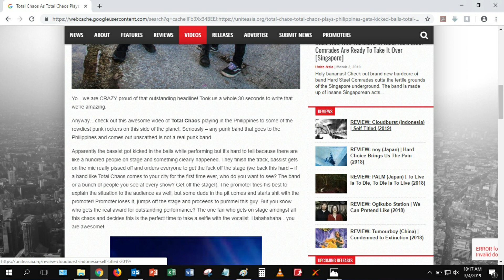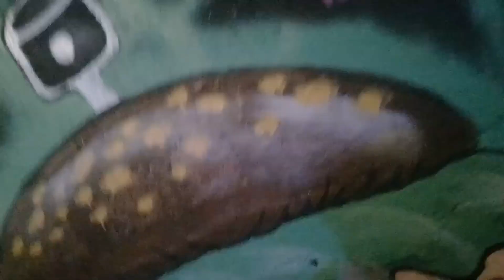2019 Total Chaos Live Cainta Philippines Gets Kicked In Balls Hardcore Punk Metal [Concert Violence]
Total Chaos is an American hardcore punk band from Pomona, California, formed in 1989. Lead vocalist Rob Chaos is also co-owner of SOS Records with Ezzat Soliman, owner of the Showcase Theater, having released albums by classic punk and Oi! bands like The Exploited, Vice Squad, Sham 69, Conflict, The Adicts, and Abrasive Wheels among others. With help of Jay Lee from the band Resist and Exist, the band started organizations such as United Valley Punks, Orange County Peace Punks, and Alternative Gathering Collective. Together, they held such social events as Food Not Bombs, helped open the Los Angeles Anarchist Center and supported the Big Mountain Indian Reservation. Formed in 1989, the first Total Chaos line up consisted of vocalist Rob Chaos, guitarist Gary Doom, bassist Joe E. Bastard, and drummer Gearbox. In 1991, the band recorded their first demo titled Punk Invasion, followed by the 7" EP Nightmares in 1992. In 1993, the band recorded their debut album We Are the Punx, We Are the Future. Shortly after Gary Doom left the band, being replaced by Ronald McMurder, a tour in Mexico with the Mexican band Yaps was booked, having most of the venues sold out. Epitaph Records decided to sign the band to release the 1994 album Pledge of Defiance. To support the release, a tour was booked with The Mighty Mighty Bosstones. After the end of the tour, a second album for Epitaph Records was recorded in 1995, Patriotic Shock, adding Germ as second guitarist. Once again, the band toured for the release, this time with Battalion of Saints. Due to the strong message against racism and socio-political subjects, the band faced racist and nationalist organizations at the shows and the ban of the album in Japan. In the summer of the same year, Total Chaos visited Europe for the first time, with a new lead guitarist, Shawn Smash, playing in Germany for the Chaos Days festival, well known for the often violent environment. In 1996, Rob Chaos, Joe E. Bastard, and Shawn Smash recruited Suzy Homewrecker on drums to record a new album titled Anthems From the Alleyway. This album differs from the others because of the 70s punk rock influenced sound. By 1997, the band lost contact with Epitaph Records while recording demos for the upcoming album, mainly because of the drug rehab of label founder Brett Gurewitz and poor communication with the label president Andy Kalukin. For these reasons, the band decided to leave Epitaph Records. By early 1998, Total Chaos disbanded, although by September the group reformed without Homewrecker, who was (according to the official Total Chaos website) stealing the band's T-shirts, selling them at a discounted price and keeping the profits herself. Total Chaos asked Traci Michaels to fill in for one show, which was the reunion show at the Showcase Theatre. They continued to search for drummers and found Danny Boy Virus. The band then signed with Cleopatra Records to release the In God We Kill in 1999 and the compilation Early Years 89-93 with the early demos and LPs. The band got back to touring with Blanks77 and in 2000 completed its first Japanese tour. Shortly after, the band recorded Punk Invasion, released on Reject Records in 2001, with Todd Trash playing bass and Danny Boy Virus on drums. In 2002, the band was invited to the Warped Tour, with bands like The Casualties, Pistol Grip, Mighty Mighty Bosstones, Anti-Flag, and Bad Religion among others. After the tour, original drummer Gearbox returned with the band, and with the new bassist Charlie, ex-member Life's Halt, the band released Freedom Kills with SOS Records, and toured with The Adicts, The Exploited, and Conflict. In 2003, the band was scheduled to play in Montreal with The Exploited, but due to legal issues, both bands were retained at the U.S. border. One of the reasons was because The Exploited lied to the Canadian Customs, saying it was a road trip, and they were not a band, being caught when an employee showed a photo of Wattie on stage performing with the band. Total Chaos' entrance was denied due to the criminal records of some members, although Rob chaos stated: "It should be against the law to pry into someone's past and dig up something they'd done 15 years ago". After the cancellation of the show, some fans decided to cause riots and disorder, some cars and shops were damaged, as well as a few police officers injured, and an undisclosed number of people were arrested. The events were widely covered by the media. Total Chaos as Total Chaos Plays in Philippines, Gets Kicked in the Balls and Total Chaos Ensues by Unite Asia on March 2, 2019 @uniteasia uniteasia.org Yo... we are CRAZY proud of that outstanding headline! Took us a whole 30 seconds to write that... we’re amazing. Anyway…check out this awesome video of Total Chaos playing in the Philippines to some of the rowdiest punk rockers on this side of the planet...